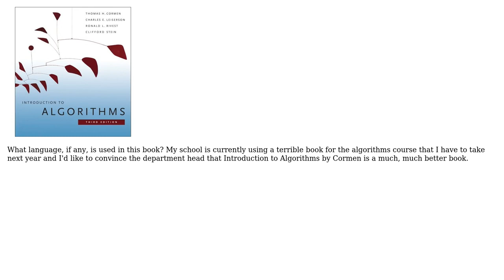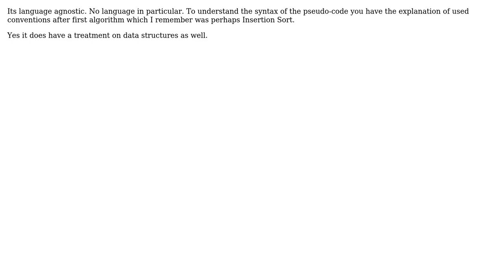Software Engineering: What language does Introduction to Algorithms by Cormen use? (2 Solutions!!)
Software Engineering: What language does Introduction to Algorithms by Cormen use?

With thanks & praise to God, and with thanks to the many people who have made this project possible! | Content (except music & images) licensed under CC BY-SA | Music | Images & others | With thanks to user Zolomon user Priyadarshi Kunal user mipadi user Joose and the Stack Exchange Network Trademarks are property of their respective owners. You are responsible for your own actions.